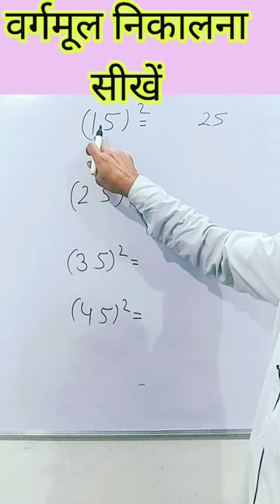वर्गमूल निकालना सीखें सिर्फ 2 सेकेंड में|vargmool nikalana sikhe